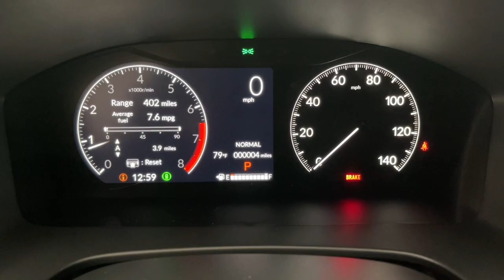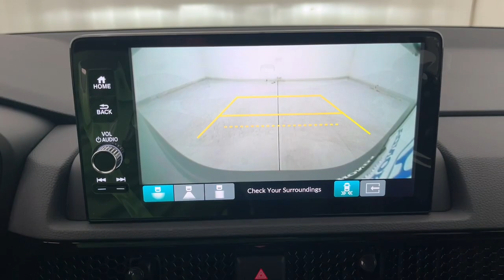2024 Honda CR-V Fort Lauderdale, Pompano Beach, Coral Springs, Hollywood, Plantation, FL RH448755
New 2024 Honda CR-V EX-L available in Fort Lauderdale, Florida at Holman Honda. Servicing the Fort Launderdale, Pompano Beach, Coral Springs, Hollywood & Plantation, FL area.

Holman Honda
12 E Sunrise Blvd

Holman Honda of Fort Lauderdale is honored to offer this great 2024 Honda CR-V. GraybrbrRecent Arrival!brbrPrice does not include sales tax tags registration fees government fees electronic filing fee* of $149 and Pre-Delivery Service Charge* of $899. (* This charge represents costs and profits to the dealer for items such as inspecting cleaning and adjusting vehicles and preparing documents related to the sale.)